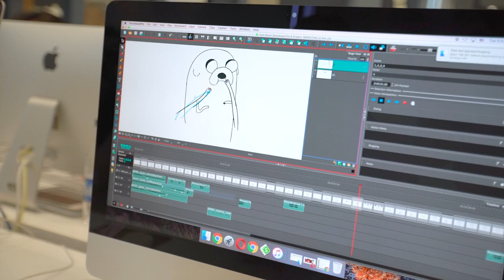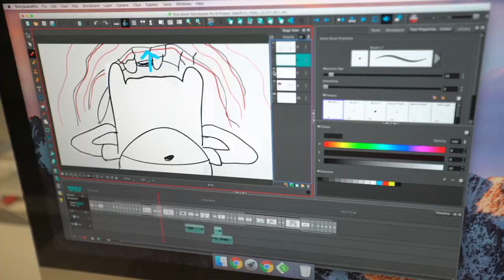Animation lab with Nate Cash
TUMOians got a crash course in TV animation from Nate Cash! The storyboard director for SpongeBob SquarePants and Adventure Time led students through the entire process — from ideas and storylines to animations on the small screen.